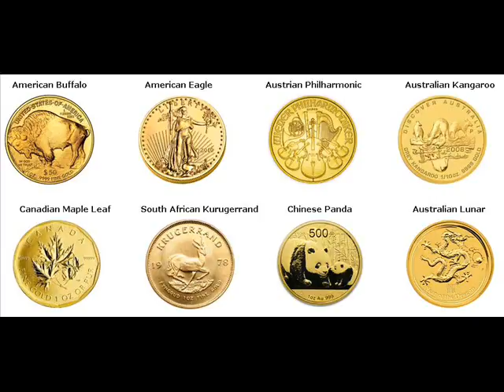Rare Gold Coins For Sale Harding Lincoln Wisconsin